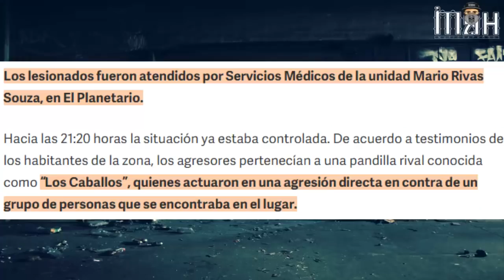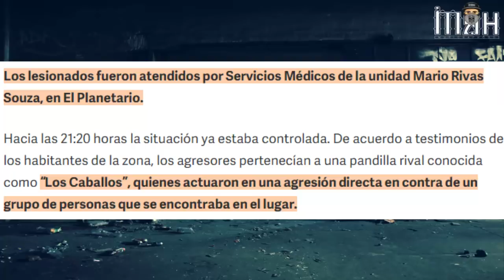¿ MARA SERA ACUSADO POR LA MUERTE DE CRASH LOKOTE ? | MUSICRAPHOOD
Contacto/Negocios/Prensa/

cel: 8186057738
MC DAVO ALEMAN DOBLE RIMA ENTRE OTROS RAPEROS DE MEXICO, TAMBIEN ENCONTRARAS RAPEROS DE OTROS LADOS COMO CANSERBERO AKAPELLAH APACHE MCKLOPEDIA LOS ALDEANOS TAMBIÉN SOBRE TRAP, ARTISTAS COMO BAD BUNNY, ARCANGEL FARRUKO ANUEL AA ENTRE OTROS